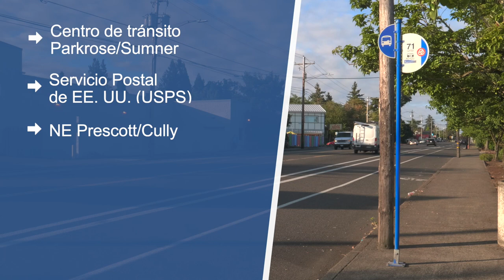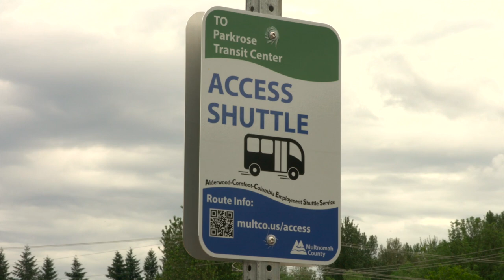Condado de Multnomah - Access Shuttle (Spanish)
Hay una nueva opción de transporte del Condado de Multnomah en los vecindarios de Cully y Parkrose que sirve como conector para los trabajos. Este es el ACCESS Shuttle. multco.us/access